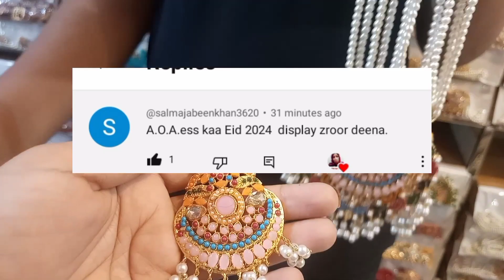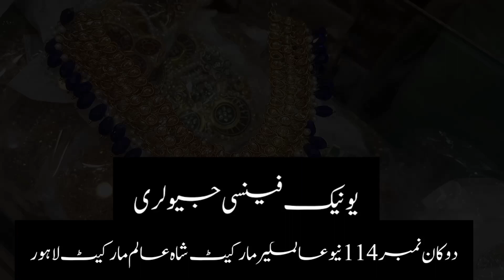Wedding Shopping In Shah Alam Market Lahore||low price jewellery market in Lahore||Tahira vlog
assalamu alaikum my YouTube family to kaisi hai aap sab log to aaj ham log again visit karenge Shah Alam market mein aisi shop ka Jahan se aapko holsale price Mein jewellery milegi agar aapko Meri video pasand a Rahi Hai to Mere channel ko subscribe Karen aur like ke button ko press Karen thank u

partywearcollection#navratnjewellerydesignwithprice
punjangla castingmaladesignwithprice navratnmala lowpricebridaljewellery realnavratanstonejewellery Rajasthanijewellerydesign thappajewellery pathri walijewellery#weightlessjewellery#wholesalejewellery